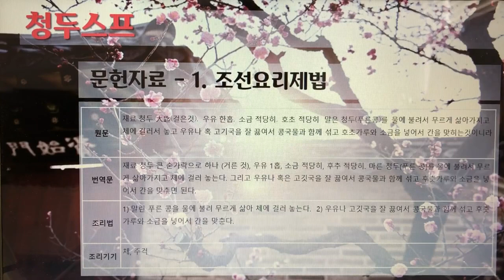[촬영] 한국의 전통죽(Korea Traditional Porridge) - 214. 청두스프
1개 레시피를 1개 영상으로 만들었습니다.